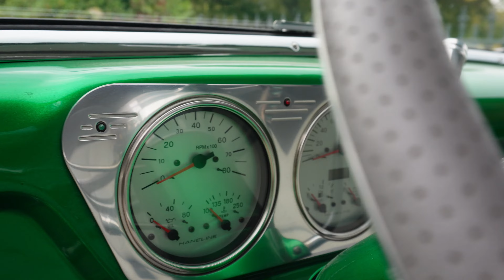1955 Ford F100 Machete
-1955 Ford F100 that was featured in the movie Machete with Robert Dinero, Danny Trejo, Steven Seagal.
-Frame off 5-year custom $165K build.
-Ford 460 Big Block bored 30 over producing 435 HP.
-House of Kolor Planet Green base, Organic Green Candy top (10 coat application.
-Rear bagged/tubbed 315s w/Boze Doons.
-Shaved door handles and drip rails.
-Full custom interior with Lamborghini Leather.